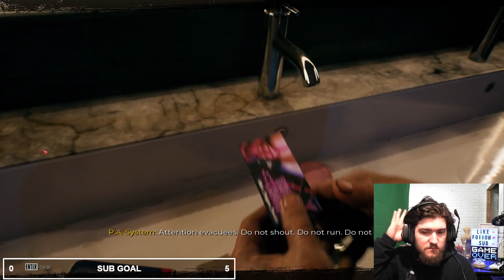Dead Island 2: I AM NOT BEEF JERKY!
These people are crazy! Why is everyone trying to bite me like I am beef jerky!?!?